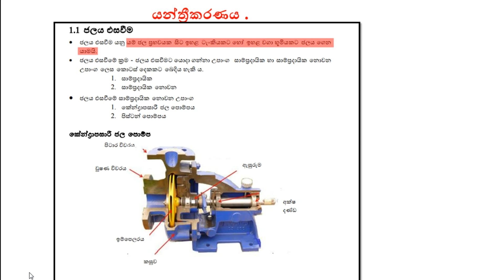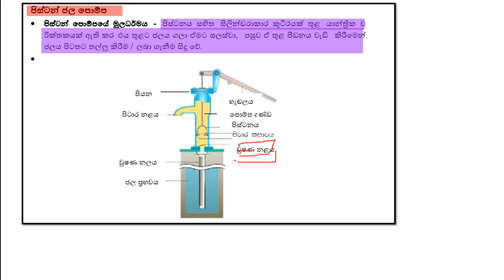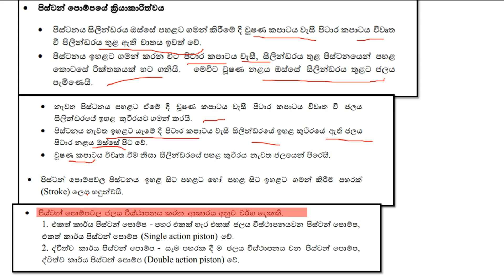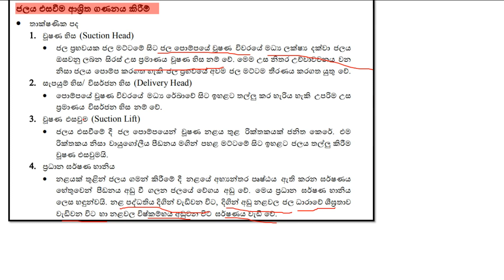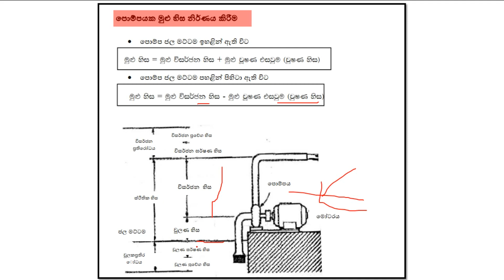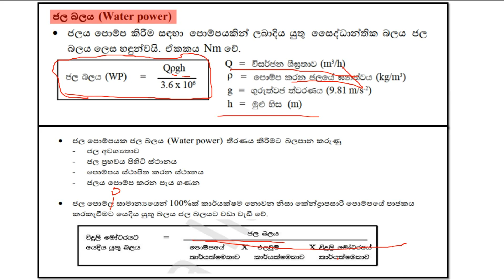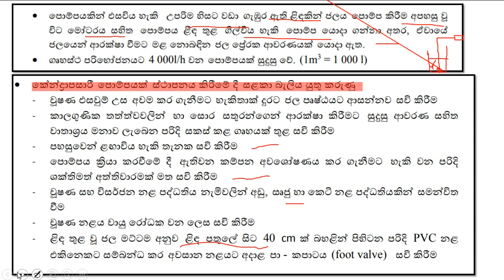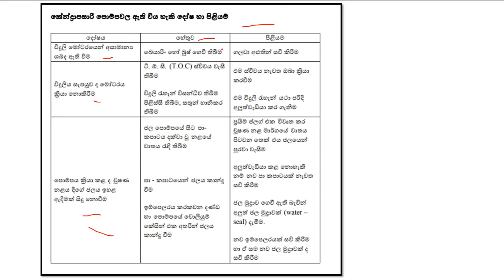යාන්ත්‍රිකරණය | part 01 |Bio systems technology | bst lessons sinhala | grade 13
උසස් පෙළ | ජෛව පද්ධති තාක්ෂණවේදය |  13 ශ්‍රේණිය | 01 . යාන්ත්‍රිකරණය පාඩම

කෙන්ද්‍රාපසාරි පොම්ප
පිස්ටන් පොම්ප (විස්ථාපන පොම්ප )
ජලය එසවීම ආශ්‍රිත ගණනය කිරීම් (චුෂණ හිස ,විසර්ජන හිස ,විසර්ජන ශිග්‍රතාව,ඝර්ෂණ හිස  )

යන කරුණු මෙහිදී සාකච්ඡා කෙර් .

 @BST Drive sinhala

Bio systems technology
Bst lessons sinhala
Bio systems technology sinhala
Bst sinhala
Bst
Bst drive sinhala